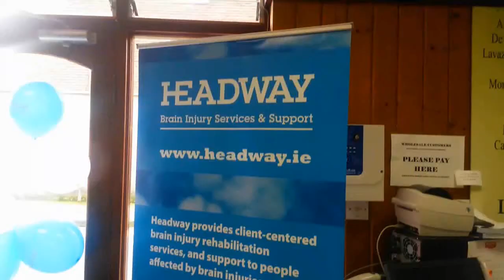Charity Afternoon at Little Italy Dublin